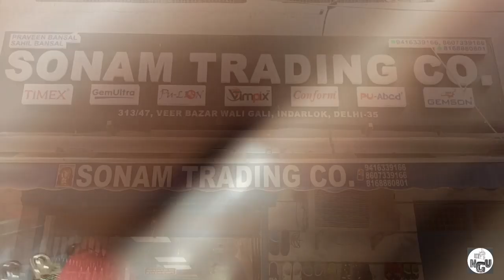दिल्ली सस्ती चप्पल मार्केट | indian & Chinese Fancy Ladies chappal | Cheapest footwear market delhi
SHOP NMAME:-SONAM TRADING CO.
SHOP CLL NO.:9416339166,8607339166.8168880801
SHOP NO.:313/47
ADDRESS:-VEER BAZAR WALI GALI INDERLOK DELHI 110035